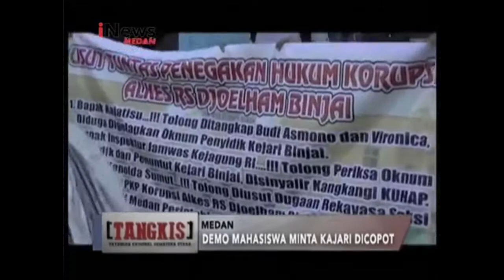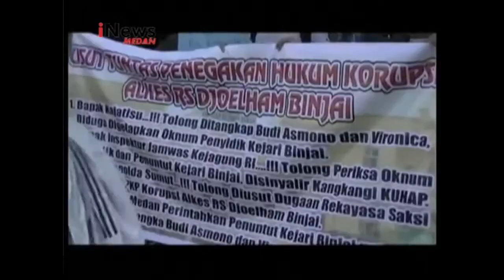Stepanus Mahasiswa Tuntut Kajari Binjai di Copot 05072018